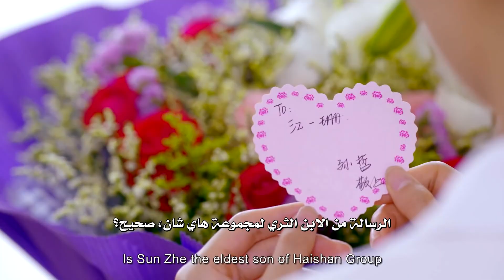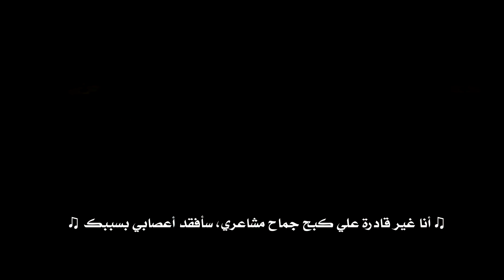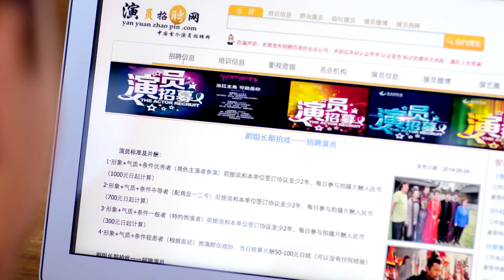المسلسل الصيني "أكاذيب زوجة" | "The Wife's Lies" الحلقة 47 مترجم للعربية من نوع: ( طموح زوجة كاذبة)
@Huace TV- العربية مسلسلات صينية
💛 القصة : 💛
هذه الدراما تحكي قصة أب ينفصل عن ابنته وحبهم وكرههم ومصالحهم سيو يونغ امرأة قاسية تحاول الهرب من حياة الفقر بشغف قوي لتحقيق النجاح والتغلب علي مكانتها المتدنية والارتقاء في المجتمع في طريقها لتحقيق حلمها قطعت العلاقات مع عائلتها الفقيرة وعائلتها غير الكفء الذي لا يزال يحب ابنته رغم مرارتها في المسلسل الصيني أكاذيب زوجة The Wife's Lies

- الإسم الانجليزي : The Wife's Lies
- الإسم بالعربي : أكاذيب زوجة
- النوع: رومانسي، زوجة كاذبة، دراما، طموح زوجة كاذبة
- عدد الحلقات : 52
- لمزيد من المسلسلات الصينية المكتملة على الروابط التالية: